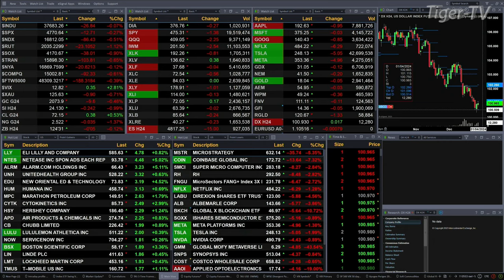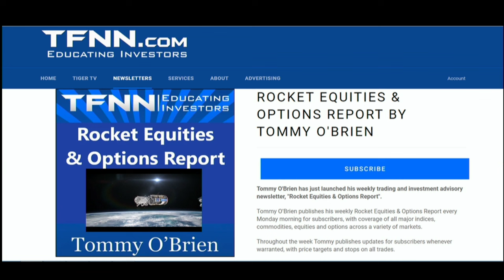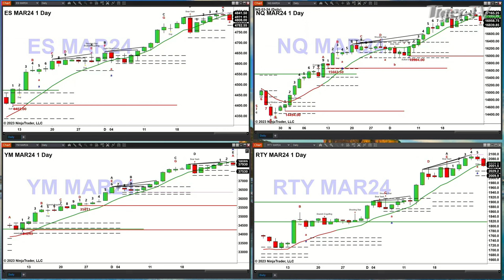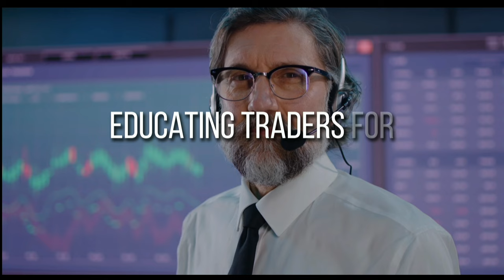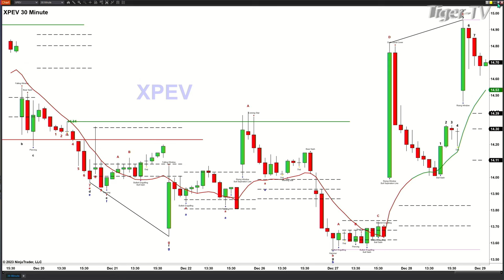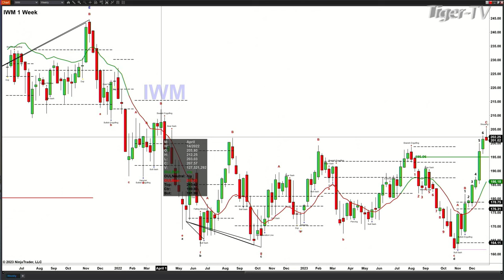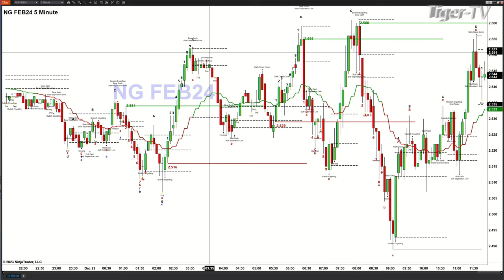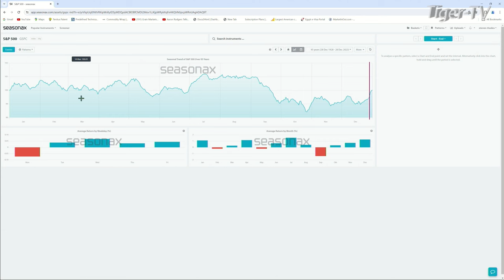December 29th, The Trader's Edge with Steve Rhodes on TFNN - 2023